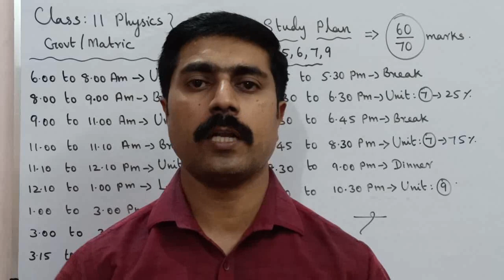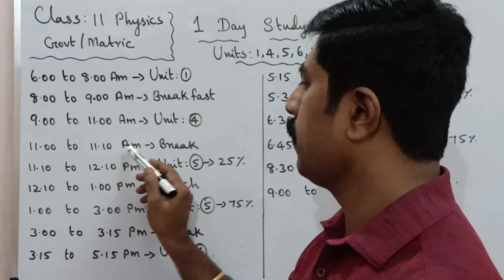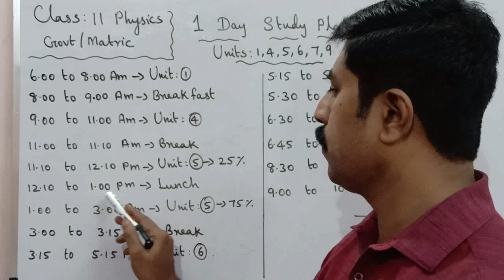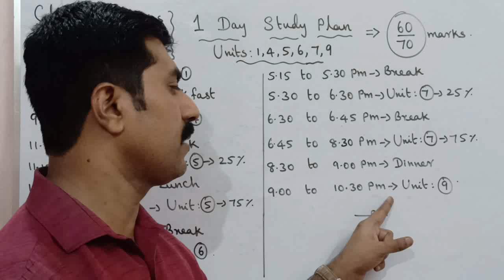11 Physics|1 Day Study Challenge|Public Exam -2023|Annual Exam|sky physics